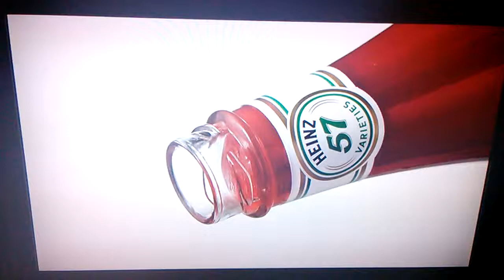What Sans Dreams About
happy 4th anniversary to Undertale 9/15/19